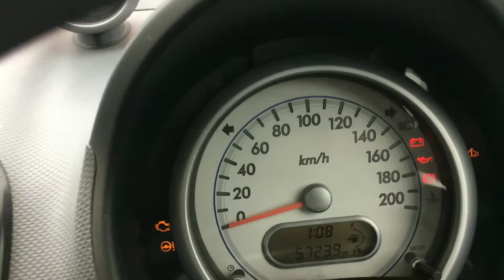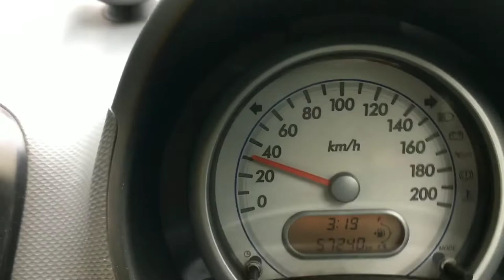Ritz not work kilometre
Ritz not work kilometre how to change kilometre

kilometre problem how ching

maruti suzuki Ritz not work kilometre

swift Ritz kilometre problem